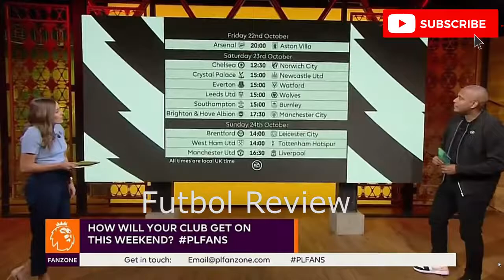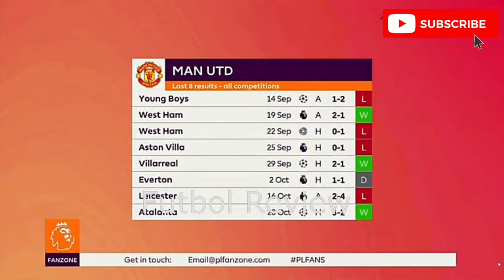Manchester United vs Liverpool Preview Ronaldo And Mo Salah who will score Fanzone